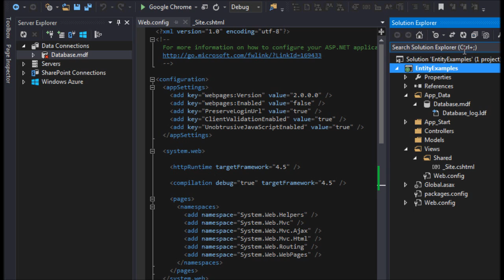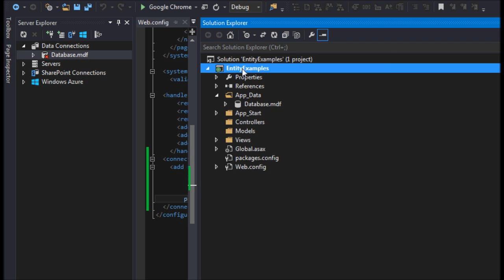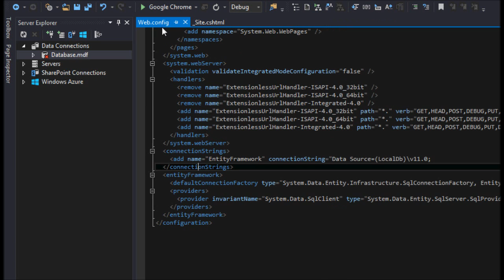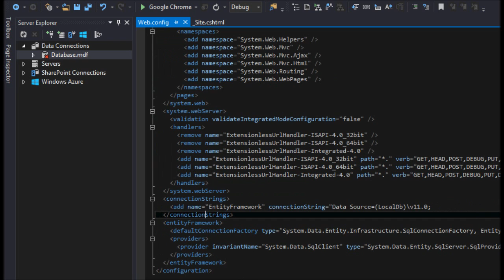How To: Add Entity Framework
How to an the entity framework to an already existing project wit a database in MVC ASP.NET using Visual Studio